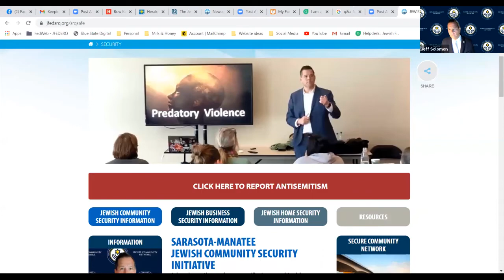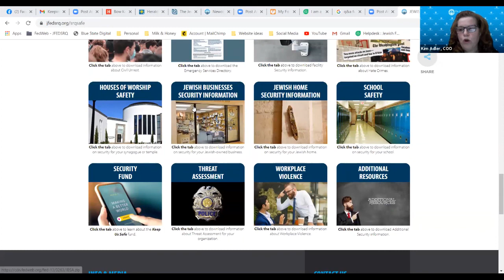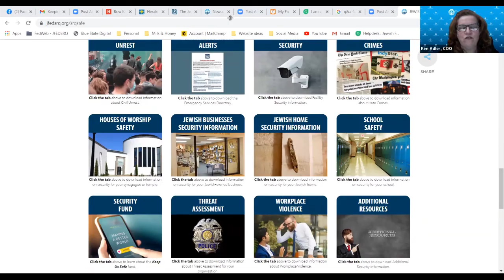Keeping SRQ Safe Town Hall with Community Security Director Jeff Solomon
Previously recorded on December 17, 2020.

Learn about how we are keeping SRQ safe with Community Security Director Jeff Solomon, Federation leadership, Chief Deputy of the Sarasota County Sheriff's Office, Colonel Kurt Hoffman, and SCN’s CEO and National Director, Michael Masters.